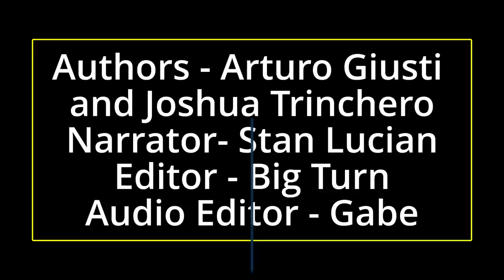The last Panzer (IV) | Panzerkampfwagen IV Ausf. J (part 2)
The Panzer IV Ausf. J entered service with the Wehrmacht in February/March 1944. It was immediately used on the Eastern Front. In June 1944, there should have been 1,502 tanks available but, due to production delays and losses in combat, there were only 605 Panzer IVs of different models on that front.

Sources:
Panzer Tracts No.4 Panzerkampfwagen IV Grosstraktor to Panzerbefehlswagen IV - Thomas L. Jentz
Panzer Tracts No.4 Panzerkampfwagen IV Ausf. H/Ausf. J, 1943 to 1945 - Hilary Louis Doyle, Lukas Friedli and Thomas L. Jentz
Sd.Kfz. 161 Panzer IV Ausf. J - Krzysztof Mucha
Panzer IV & its Variants - Walter J. Spielberger
Panzer IV: The Panzerkampfwagen IV Medium Tank, 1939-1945 - Kevin Hjermstad

An article by By Arturo Giusti and Joshua Trinchero
Narrated by Stan Lucian
Edited by Big Turn
Sound edited by Gabe